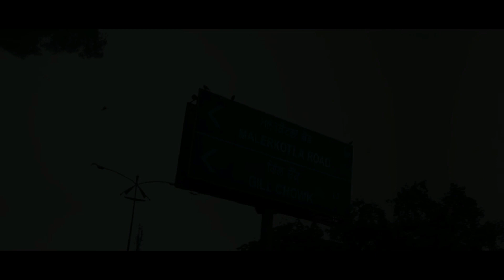Ludhiana'19 - Workshop Reviews ( Fluid Art ) - Farben Corner vlog _ Fluid Art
Meditation through art is relaxing and soothing to the soul. To be able to shed the baggage in your head by immersing yourself in art is an enriching experience. Shedding light on their unique experience are the people of Ludhiana who practiced fluid art and learnt about the therapeutic effects of epoxy resin and different pigments.

Know us better:

Farbencorner is a brand that promotes therapeutic power and meditative influence of colours in the form of design and art. Having studied the science of interiors, we believe, that colours play a vital role in striking a mental balance within us. Moreover, in today’s time where stress plagues every individual’s mind, we intend to acquaint people with the soothing properties of colors along with art in order to help them to lead a better lifestyle. Like every individual, every colour has a story to tell, therefore we initiate workshops where people can get in sync with the colourful personality within them using art as a medium. Inquisitive by nature, we like to explore places, interiors and spaces that endorse the art of maintaining and leading a healthy lifestyle.

We are ready to spill the beans about resin and would feel happy to answer your queries on the same. Also, you can directly learn from the artist by enrolling in our Beginner Friendly Resin beach Art E-Course.

Please stop by in our workshops and indulge with us in a weekend filled with fun and learning. We organize fluid art workshops (Acrylic Art, Resin Art and Alcohol inks) PAN INDIA.

Don’t forget to check our schedule for the next workshop

Our clients get the best of services in term of Interior Consultancy .